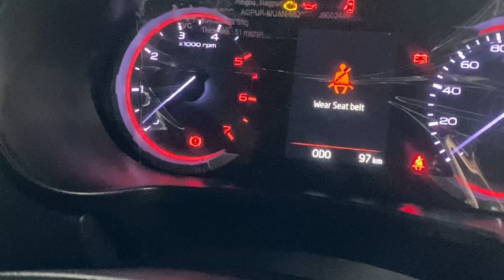Mahindra Stock |All Cars Available|🔥SCORPIO XUV500 THAR🔥| Less Driven Cars|BCB318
Deepakjhatta is Youtuber ,Anker,Businessman

Top Models
AllTyps of Facilities Available
Jalandhar, Bhogpur Used cars